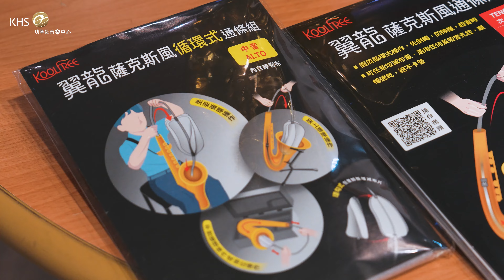一次看懂!!一分鐘內學會使用翼龍薩克斯風循環式通條組✨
🎼當您的演奏告一段落，音符的餘韻仍在空中迴盪
【🪽翼龍薩克斯風通條組】讓清潔變得輕鬆而高效✨，採用全新升級布料，吸水力提升，短時間內即可徹底乾燥內部管道。讓您的薩克斯風也能保持最佳狀態！

超方便的循環式拉繩設計，輕鬆拉動、不費力，任何角度都能輕鬆進入，真正做到「不卡管，通暢無阻」( ˶ˊᵕˋ)੭

多翼面結構讓布料調節順暢，再多的水漬、灰塵都能輕鬆帶走。專為專業音樂人設計，嚴選超細纖維，杜絕堵塞與掉毛問題，給您的樂器最好的呵護🥰
讓您的樂器維持最佳狀態，隨時準備好迎接下一場精彩演奏🎵

✅功學社嚴選 值得您信賴